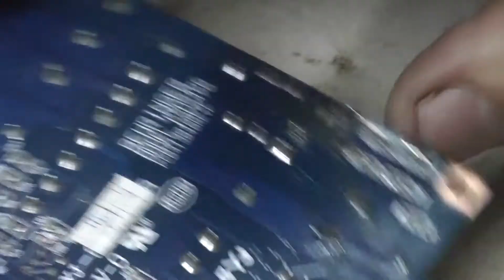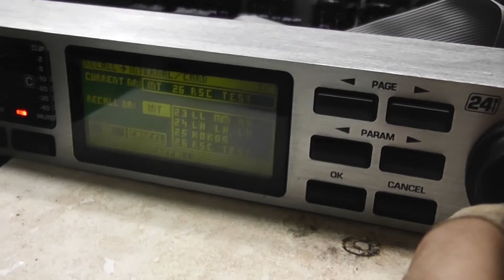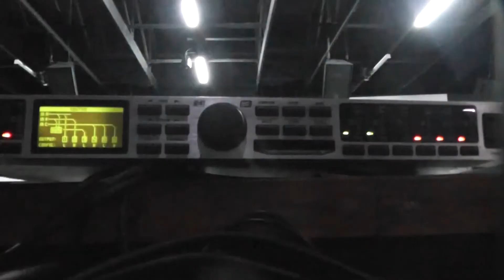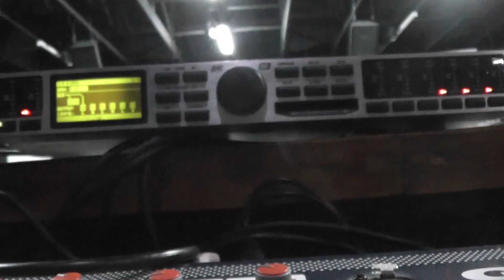ShoutingElectronics #6 - Behringer DCX2496 Powersupply - Part 2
ShoutingElectronics #6 - Behringer DCX2496 Powersupply - Part 2 // In this Video we finish the Repair of the DCX2496, and test it.